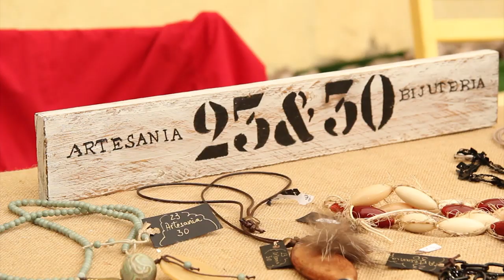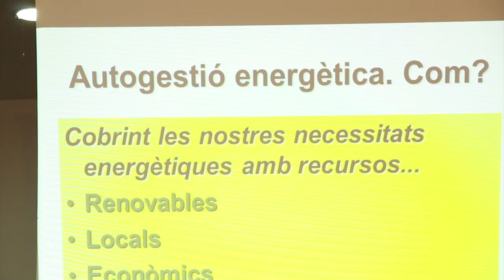Firabosc Argençola (Porquerisses)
La divulgació dels treballs forestals, l’ús de la biomassa i l’energia solar com a energies netes i renovables, les demostracions d’habilitat en l’ús de la motoserra, etc. També hi ha un mercat d'ocasió adreçat als usuaris i aficionats del món del cavall amb ofertes d'eines,guarniments,estris,recanvis i una mostra de peces de col-lecció, carros, tartanes, cotxes, carruatges.